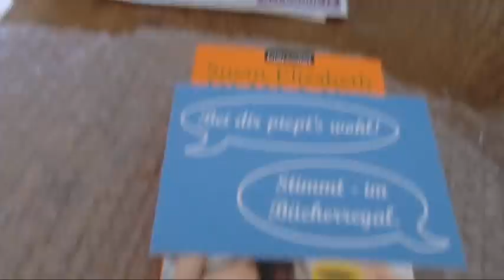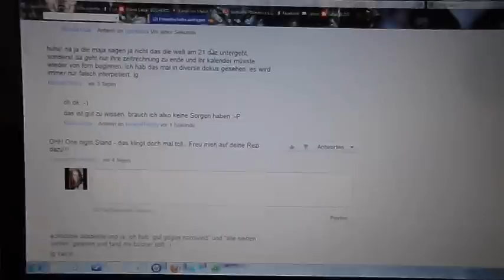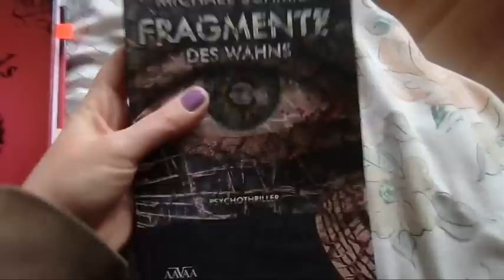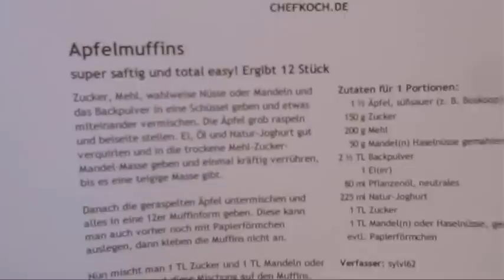Follow Me Around Vol. 2: Ich backe Apfelmuffins